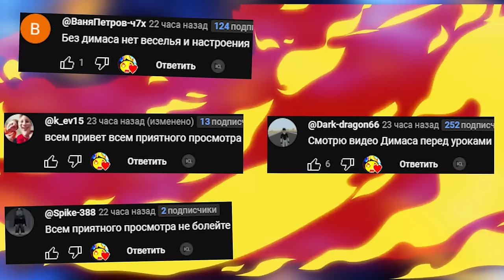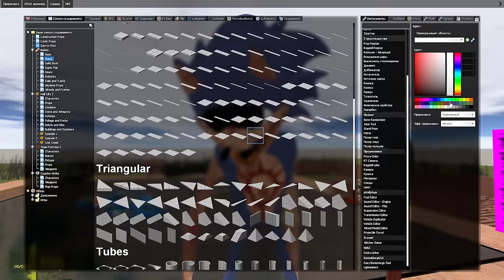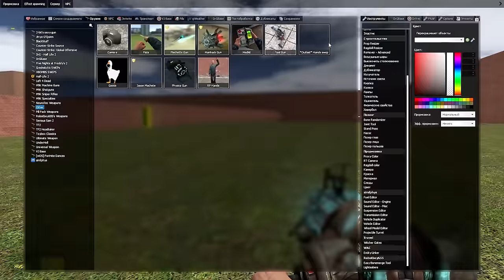СОНИК ПОЖИРАТЕЛЬ В ЛАБИРИНТЕ С ПОРТАЛАМИ НЕ ДАЁТ НАМ ВЗЯТЬ ОРУЖИЕ SONIC EXE Garry's Mod Sandbox